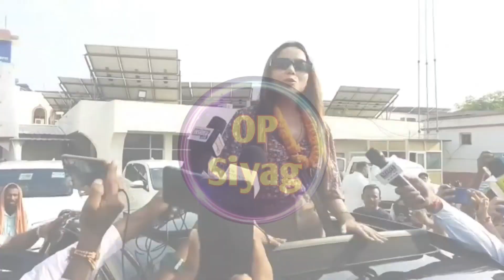Bihar में चला manisha Rani का Systumm Jalwa ।। Abhishek & Elvish भी हुए फेल || Elvish Yadav